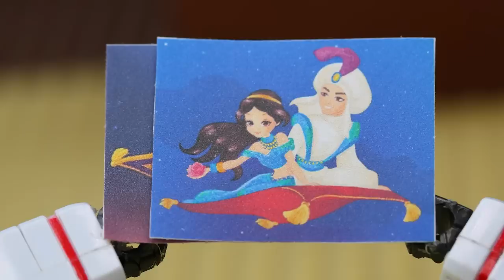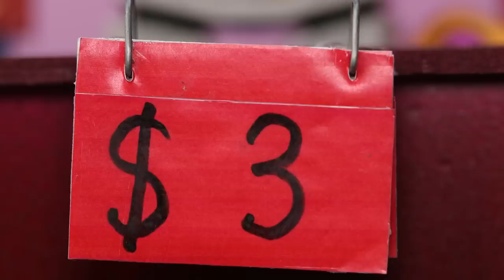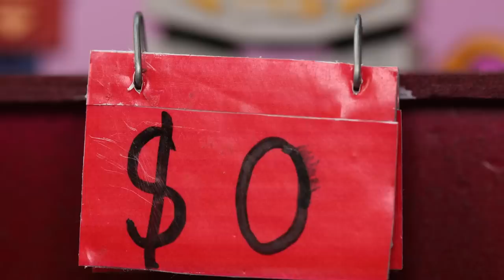EXTRA TRANSFORMERS Police Car: TRAIN BOAT LOAD& TRANSPORT BEASTS AMBULANCE Robot Plane Accident Toys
Transformers toys and accessories are always a hit with children and adults alike. This EXTRA TRANSFORMERS Police Car: TRAIN BOAT LOAD& TRANSPORT BEASTS AMBULANCE Robot Plane Accident Toys is no exception!

This toy is perfect for a child who loves Transformers and all things related to cars, boats, and planes. Not only is the toy practical, it's also a lot of fun. Children will love playing with this toy and learning about the differentTransformer characters.